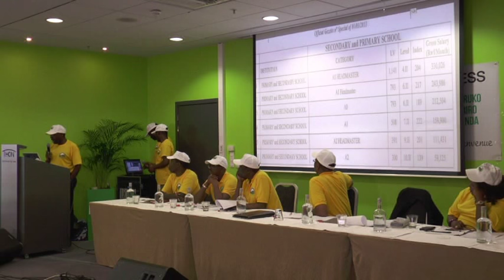Kongere y'urubyiruko Rwa RNC "Rwanda National Congres"